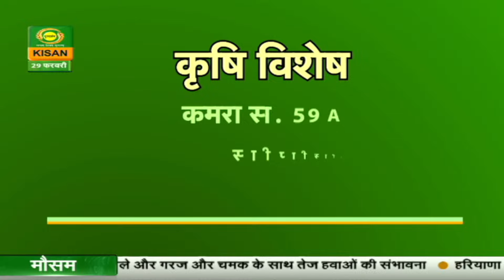Krishi Vishesh : Tribal Festival | Aadi Mahotsav | Part 02 | कृषि विशेष: आदि मोहत्सव | Feb 29, 2024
कृषि विशेष - विषय - आदि महोत्सव-पार्ट-02